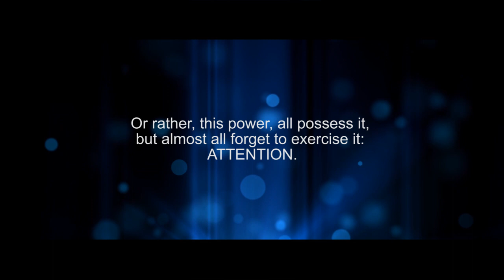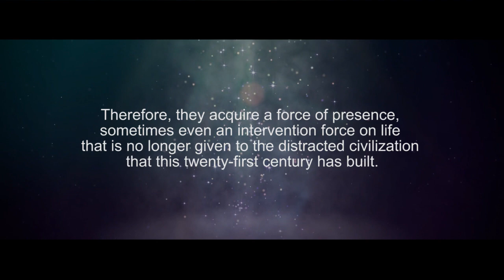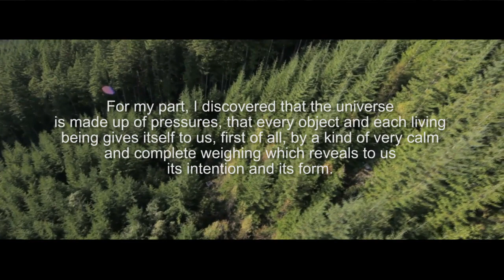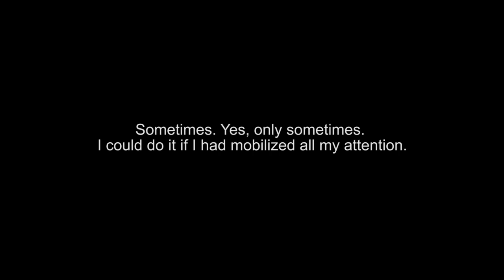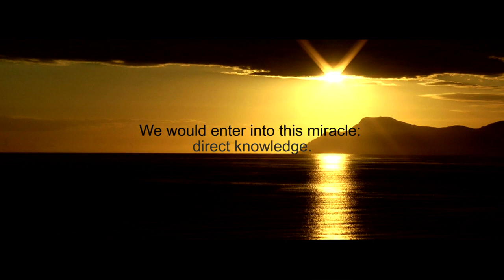SEE WITHOUT EYES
Magnificent reflection of Jacques Lusseyran, author and political activist, blind at the age of 8, on the importance of attention, to be present, to see the world beyond the eyes.
By Simone Saul